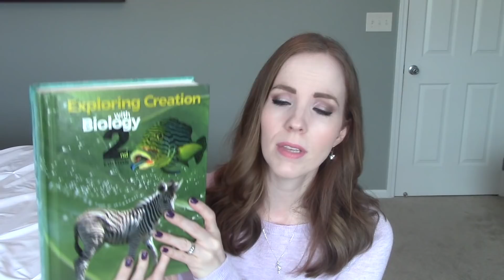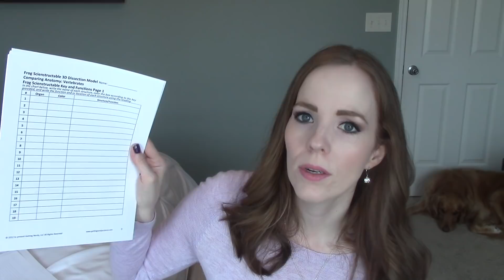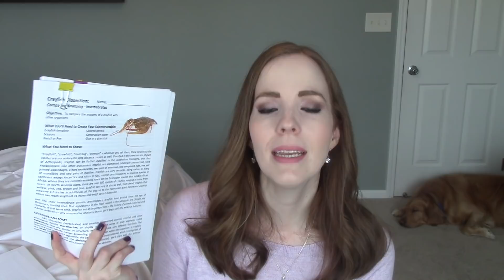HOMESCHOOL BIOLOGY WITHOUT DISSECTIONS!! | HOMESCHOOL HIGH SCHOOL | HOMESCHOOL SCIENCE CURRICULUM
In today's video I am sharing our homeschool curriculum choice for high school science. My 9th grader just finished up Apologia Astronomy and is getting ready to start Apologia Biology.  As a homeschool mom, I trust Apologia but I didn't want to have my daughter perform the dissections that are assigned in a Biology class.  I have found the perfect solution to this problem and I HAD to share it with you guys! I hope it was helpful!

HOW TO BE A HAPPY STAY-AT-HOME MOM! | Avoid Mom Burnout, Get Motivated & Be a Better Mom!

Shopping Links:

Talk to a therapist or counselor from your own home, for less, with BetterHelp.com

EBATES: You shouldn't be doing any shopping without using Ebates to get FREE cash back when you shop online and in select stores!

Check out Hulu for 2 weeks free, on me! Plans start at $7.99 after 1st 2 weeks. Terms apply.

IBOTTA: Another easy & FREE way to get FREE MONEY BACK: Sign up and after your first use of the app, you'll get a $10 bonus in your account

I LOVE MAIL and I would love to hear from you:
Becky Aplacetonest